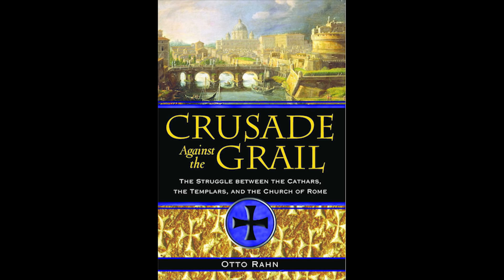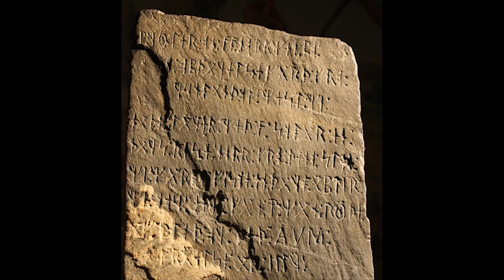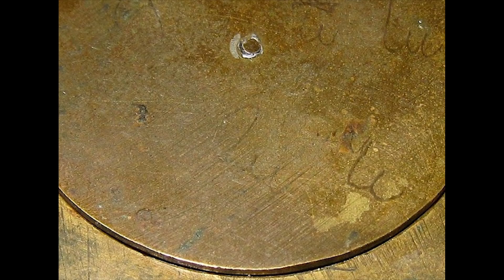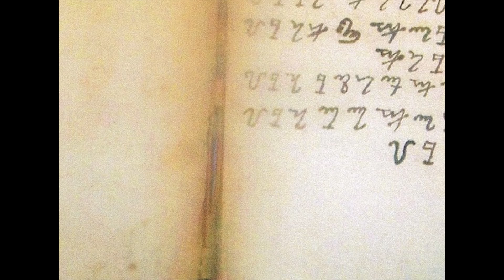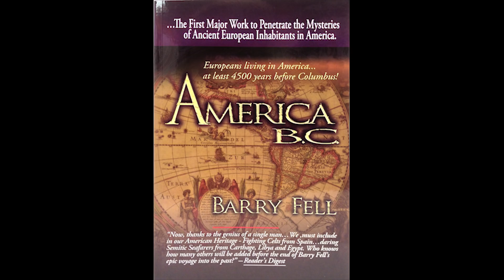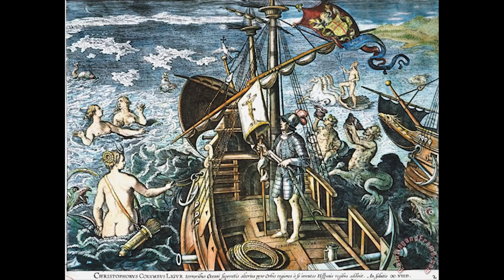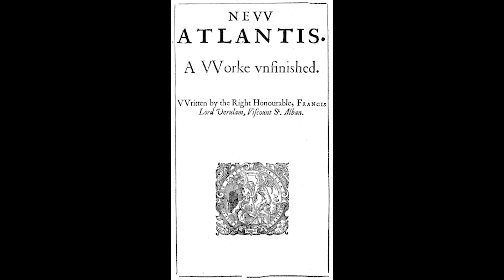Polaraxa 66 - Echnaton, Templariusze i gwiazda Merica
Wokół Templariuszy od niemalże momentu ich powstania narosło wiele legend. Nieustannie ktoś próbuje rozwikłać mroczną tajemnicę zakonu, który znaczył w losach świata znacznie więcej niż tylko brutalna militarna siła papieża. W Polaraxie kolejna próba zmierzenia się z tą tajemnicą w świetle nowych odkryć i okoliczności, które coraz mocniej potwierdzają, że zakon nie tylko przetrwał swoją kasację, ale znalazł sobie miejsce o którym mało kto wiedział w Europie w tamtych czasach. Tym miejscem być może była Ameryka, oficjalnie odkryta przez Kolumba, który również działał i pracował dla ukrytych sil politycznych rządzących ówczesną Europą. W programie także próba zrozumienia systemu wartości i ideologii, którą wyznawali Templariusze, mająca swoje źródła w systemie religijnym stworzonym przez  faraona heretyka  - Echnatona.
Zapraszam!

Muzyka

Źródła

Zespół
Maciej B